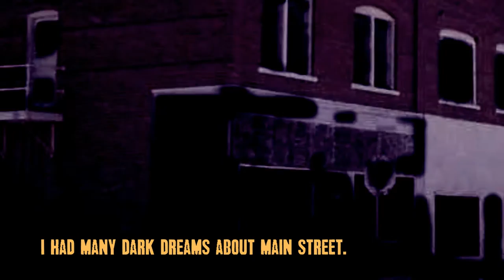HOME A Novel - Book Trailer - Charles W. Jones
Set in his hometown, Shoshoni, WY, Charles W. Jones tells the story of a Fallen Angel, Belphegore aka Mr. Bel, with a plan to return to God’s side and good graces. Many years ago, he’d visited a boy, sharing a part of himself with the child, and feels the time has come to for Cody, now a man, to return home to help see his plan to fruition. The residents of Shoshoni are worried about what the Mr. Bel is actually planning, and work to keep Cody from his grasp.

for more about Charles W. Jones.